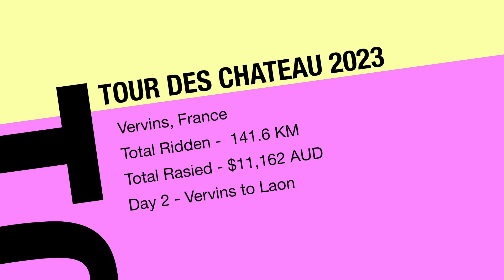Tour Des Chateau 2023 - Day 2 - Vervins to Laon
We ride from Vervins to the fortified city of Laon. A tough day, with a short bit punchy climb to keep things interesting.

Tour Des Chateau is a unique two-week event in Picardy France and Europe for keen cyclists from Australia and the UK. Our goal is to raise significant funds for Peter Mac, the home of Australia’s largest cancer research group and is embedded within a hospital. Researchers ride in the lifts with patients and their worried loved ones. Peter Mac’s laboratory researchers are embedded within the hospital environment and are uniquely placed to translate research discoveries as quickly as possible into real treatments for cancer patients.